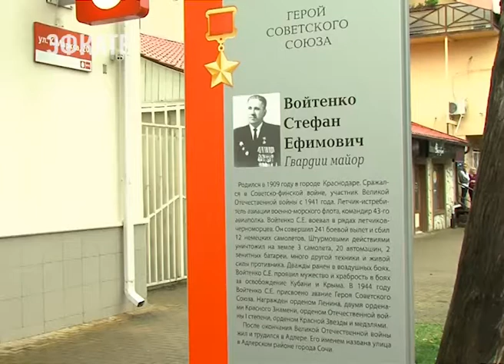Торжественные мероприятия ко Дню Героев Отечества прошли в Сочи. Новости Эфкате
В 59-ом лицее ежегодно в этот день проводят уроки мужества, приглашают ветеранов боевых действий. Вспоминают ушедших героев и чтят нынешних.

Сочи. Новости.
Телеканал Эфкате.